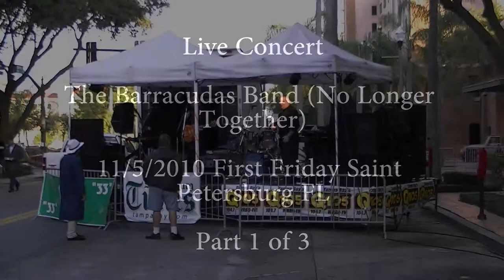Live Concert -- The Barracudas Band At First Friday St. Pete-- 11 5 2010 Part 1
Live Concert -- The Barracudas first friday -- 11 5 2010 Part 1

First Friday Downtown Saint Petersburg FL. The Barracudas Band was a 60's and 70's cover band. Lead singer Bob Carter, my dad has now started a new band called the bulldogs. This new band will be playing a wider range of music but still holding true to there roots. There will be a demo video of the bulldogs will be up shortly. For now please enjoy the boss sounds of the Barracudas.